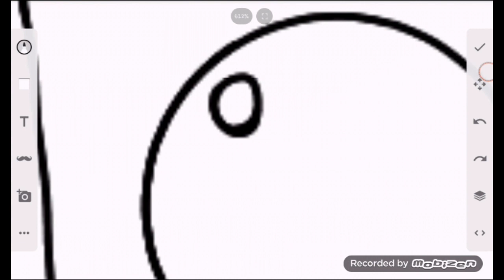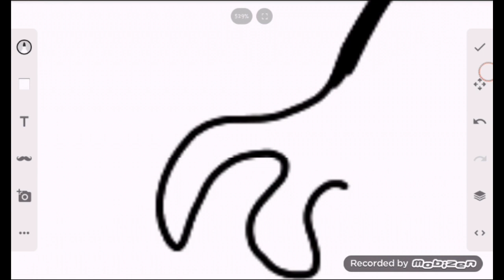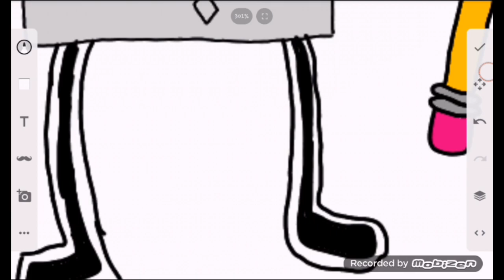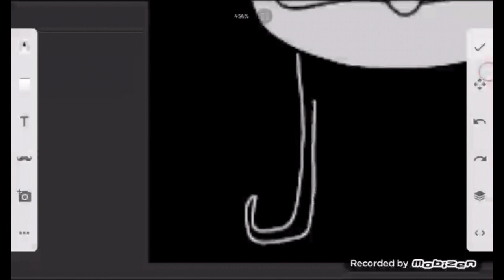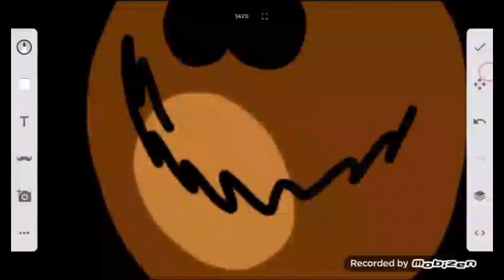Drawing doodlebob in SpongeTale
It was not confirmed that he is gaster, I just gave a suggestion of who gaster and his followers would be in SpongeTale